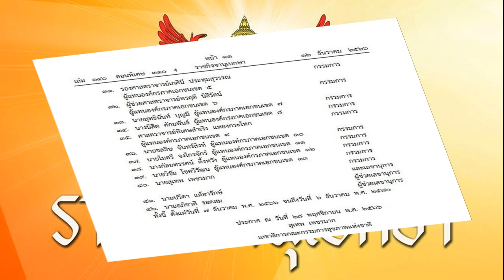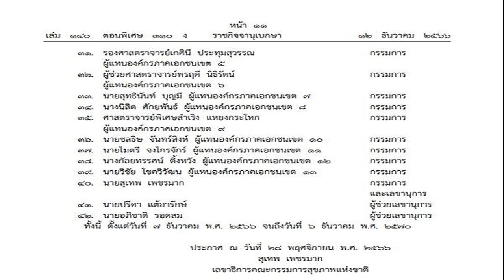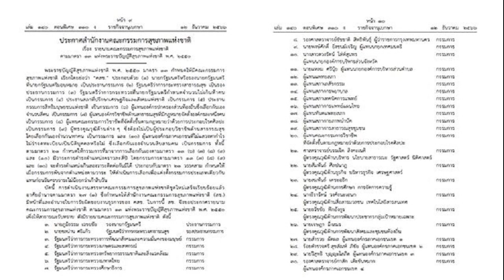'นิกกี้' ยัน 'แจ๊ค แฟนฉัน' เปลี่ยนไป ร้านนวดขาดรายได้เดือนละเป็นแสน ตั้งแต่มีแฟน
‘นิกกี้’ ยัน ‘แจ๊ค แฟนฉัน’ เปลี่ยนไป ร้านนวดขาดรายได้เดือนละเป็นแสน ตั้งแต่มีแฟน เจ้าตัวเผยเหมือนเลิกยา มันทรมาน เวลาขับผ่านร้าน

นิกกี้ ณฉัตร ให้สัมภาษณ์หลังมาร่วมงานเปิดตัว “The Sims 4 For Rent” ณ โรงแรมพระยา พาลาซโซ ท่าพระอาทิตย์ กับเพื่อนรัก แจ๊ค แฟนฉัน เกี่ยวกับเรื่องความรักและชีวิตคู่ของ แจ๊ค และ ใบหม่อน กิตติยา
ช่วงหนึ่งผู้สื่อข่าวถามว่า ตั้งแต่เพื่อน (แจ๊ค) มีความรักครั้งนี้ เปลี่ยนไปดีขึ้นไหม ?
นิกกี้ : แจ็คเขาดีขึ้นมากเลย ตั้งแต่เขาคบกับ น้องใบหม่อน อันนี้เรื่องจริง เขาเลิกนวดเลย เขาไม่มีการเสิร์ชไอจีชื่อผู้หญิงแล้ว และเขาก็ไม่ฟอลไอจีใครเพิ่ม มากสุดเขาก็แค่มายืมมือถือผมแล้วก็เสิร์ช ถ้าเรื่องผู้หญิงเขาไม่มีแน่

แจ็ค : น้องเขาขอแค่เรื่องเดียว อย่านอกใจ เพราะเขารู้กิตติมศักดิ์เราไง เราบอกนิกกี้ว่า ถ้าวันหนึ่งผมเลิกกับใบหม่อน นิกกี้พาผมไปร้านนั้นหน่อยนะ (หัวเราะ)
นิกกี้ : เพราะว่าตอนนี้พวกร้านเก่า ๆ เขาขาดรายได้ พี่แจ๊คไม่อยู่เดือนหนึ่งก็เป็นแสนนะ ที่เขาหายไปอะ (หัวเราะ)

แจ๊ค : ถามว่าเราเปลี่ยนตัวเองแบบนี้มันโอเคไหม มันก็เหมือนเลิกยา เลิกบุหรี่ มันทรมานนะ เวลาขับผ่านมันก็โอ้ย

นิกกี้ : แต่ถ้าคนเลิกบุหรี่ยังมีเผลอแอบ ๆ บ้างนะ มึงมีไหม (หัวเราะ)

แจ๊ค : ไม่มี มันทรมานประมาณหนึ่งช่วงแรก ๆ มันมีหวิวๆ ตอนขับผ่านร้าน แต่ก็เฮ้ย ไม่ได้ ๆ พอผมอายุ 34 แล้ว เราวางแผนว่าอยากจะจริงจังกับความรักครั้งนี้จริง ๆ เพราะไม่เคยจริงจังขนาดนี้ ถามว่าอีกกี่ปีแต่งงาน จริง ๆ ผมไม่ซีเรียสเรื่องงานแต่งนะ ผมมองว่าถ้าพร้อมผมก็แต่ง